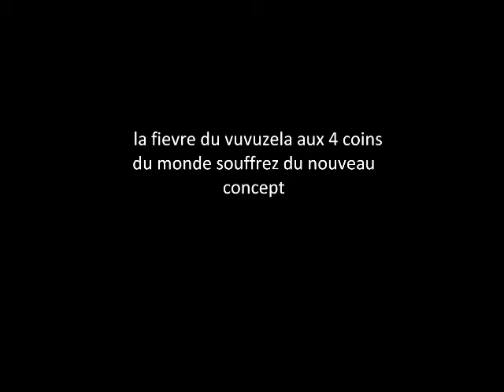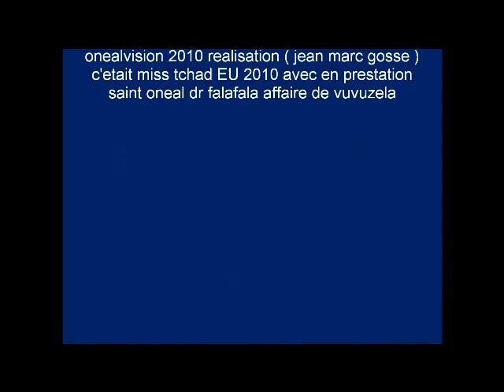DR FALAFALA ( ELECTION MISS TCHAD EU )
la fièvre de la musique ivoirienne le vuvuzela en action appréciez le docteur en prestation *